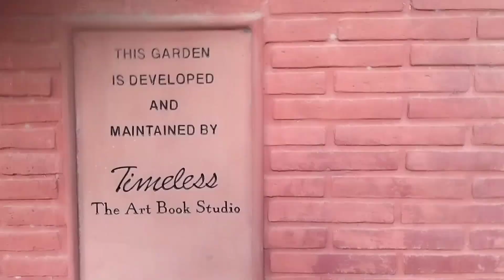[ हो गई morning 🌄 walk🚶आज ! ] || VICKY BISHT || Vlog 14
आज हम गए Morning 🌄 walk 🚶 के लिए |

         Keep supporting and watch the video till end